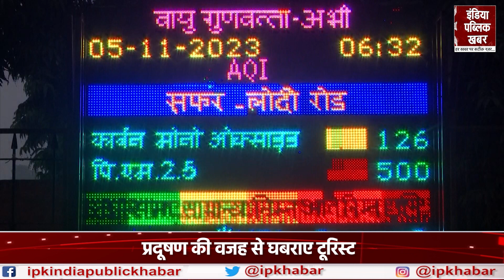बढ़ते Pollution के चलते Delhites ने किया पहाड़ों का रुख, वादियों में बढ़ सकता है खतरा?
देश की राजधानी दिल्ली में वायु प्रदूषण के कारण लोगों का बुरा हाल है। चारों तरफ कोहरे की तरह नजर आने वाला स्मॉग छाया हुआ है। जिसकी वजह से लोगों को सांस लेने में परेशानी हो रही है। साथ ही आंखों में जलन जैसी समस्याएं भी हो रही हैं

People are in bad condition due to air pollution in the country's capital Delhi. There is smog that looks like fog all around. Due to which people are having trouble breathing. Along with this, problems like burning sensation in the eyes are also occurring.

About Channel